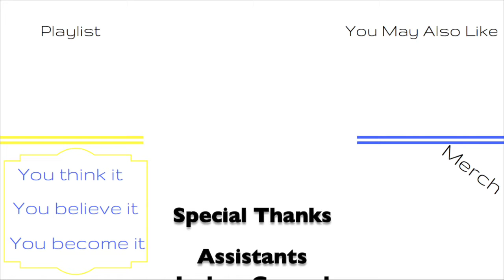Showing Appreciation - Dose of Positive News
Showing appreciation is always appreciated and Fox 5 Surprise is a positive way to show big appreciation to someone.

Showing appreciation is a very powerful gesture and I love what Fox 5 Surprise is doing and what it represents. It's a great program and is indeed some positive news.

Social Media